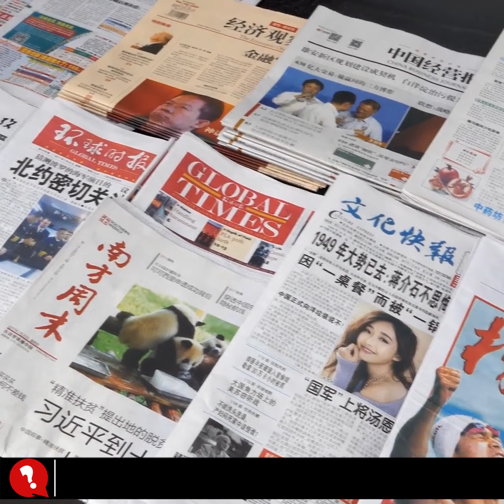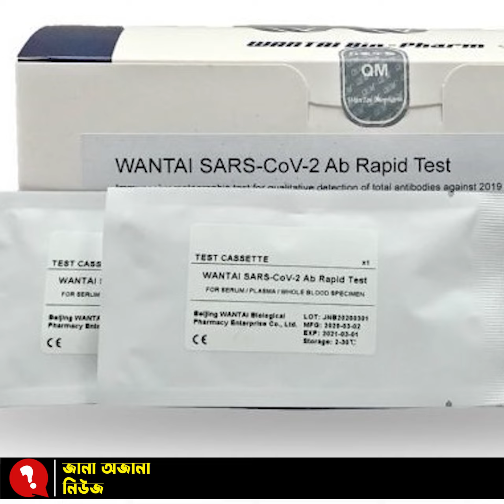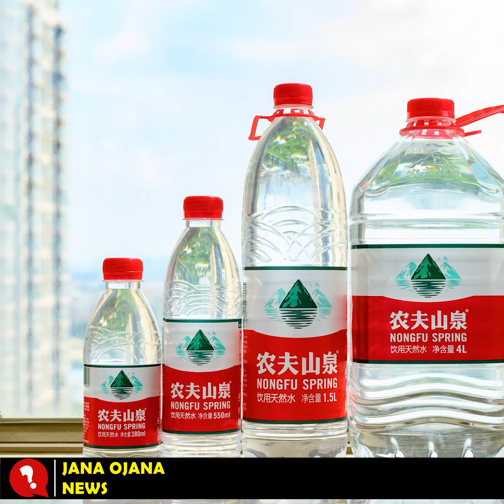শ্রমিক থেকে পানি ব্যবসায়ী, আজ চীনের শীর্ষ ধনী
চীনের শীর্ষ ধনীদের বেশির ভাগই প্রযুক্তি খাত থেকে উঠে আসেন।  এর মধ্যেই যেন ব্যতিক্রম ’ওয়াটার টাইকুন’ ঝং শেনশেন। তিনি চীনের মতো একটি ধনাঢ্য দেশের অন্যতম ধনী ব্যক্তি হয়ে উঠেছেন পানির ব্যবসা করে।

ঝংয়ের বিলিয়নিয়ার হয়ে ওঠার এই অনুপ্রেরণাদায়ক যাত্রার শুরুতে ছিল কয়েক দশকের কঠোর পরিশ্রম আর অভিজ্ঞতা। সঙ্গে ব্যর্থতা সামলানোর অসীম ধৈর্য।

চীনে সাংস্কৃতিক বিপ্লবের সময় হাঙ্গজুতে জন্ম নেয়া ঝংয়ের প্রাথমিক বিদ্যালয়ের পড়াশোনায় ব্যাঘাত ঘটে। ১৯৭৭ সালে শিক্ষা ব্যবস্থা স্বাভাবিক হলে কলেজে ভর্তি হওয়ার চেষ্টা করেন ঝং শেনশেন। কিন্তু দু’বার পরীক্ষা দিয়েও ব্যর্থ হন তিনি। শেষ পর্যন্ত এখনকার ঝেজিয়াং রেডিও অ্যান্ড টিভি ইউনিভার্সিটিতে নিজের নাম অন্তর্ভুক্ত করতে সক্ষম হন ঝং।

গ্রাজুয়েশন শেষে ঝেজিয়াং ডেইলি পত্রিকায় সাংবাদিক হিসেবে যোগ দেন তরুণ ঝং শেনশেন। ১৯৮৮ সালে হাইনানকে বিশেষ অর্থনৈতিক অঞ্চল ঘোষণা করা হয়। এসময় ঝং সাংবাদিকতার চাকরি ছেড়ে দ্বীপ প্রদেশটিতে চলে যাওয়ার সিদ্ধান্ত নেন।

সেখানে গিয়ে তিনি প্রথমে প্যাসিফিক পোস্ট নামে একটি সংবাদপত্র প্রতিষ্ঠা করেন। কিন্তু এটি ব্যর্থ হলে পরে মাশরুমের ব্যবসা শুরু করেন। কিন্তু হাইনানের আবহাওয়া মাশরুম উৎপাদনের উপযোগী ছিল না। ফলে দ্রুতই অর্থকড়ি হারিয়ে বসেন ঝং। সেই তুলনায় পর্দা বিক্রির ব্যবসায় বেশ লাভবান হন তিনি। এ থেকে আয় হয় কয়েক হাজার ডলার। কিন্তু চিংড়ির ব্যবসায় হাত দিয়ে আবারও লোকসানের মুখে পড়েন ঝং শেনশেন।